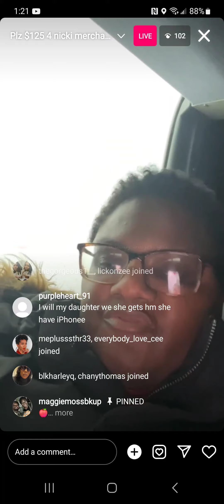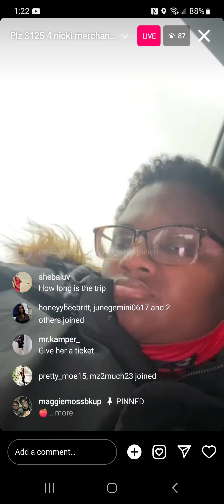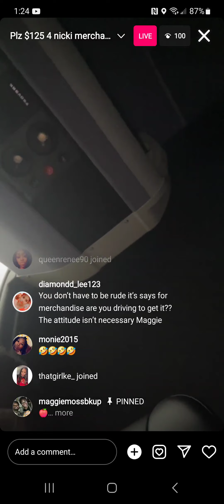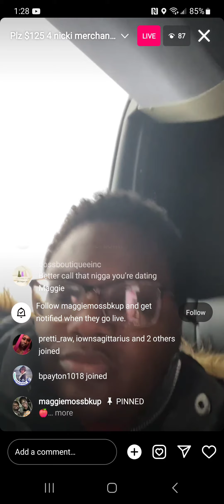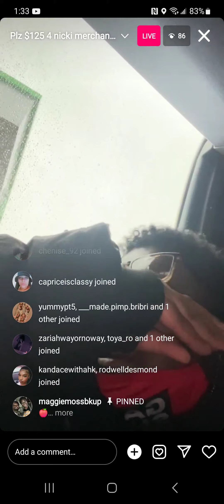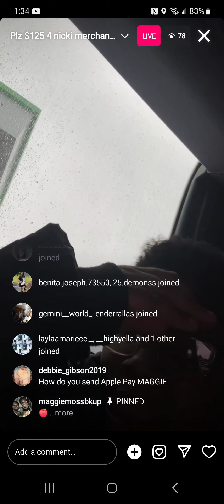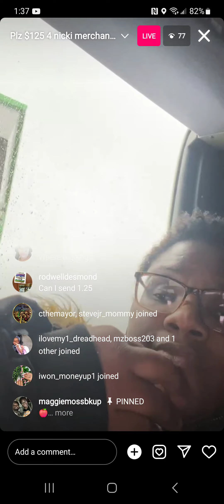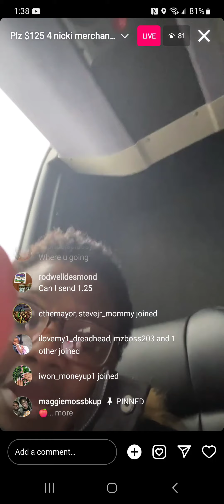April 2, 2024